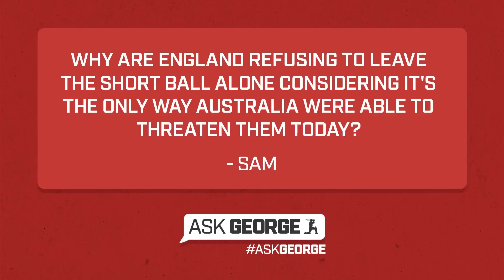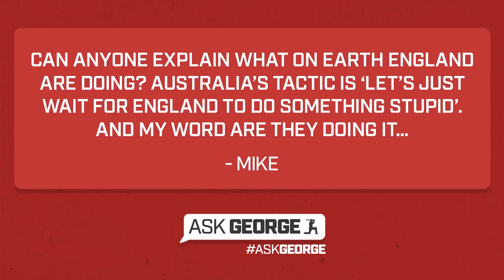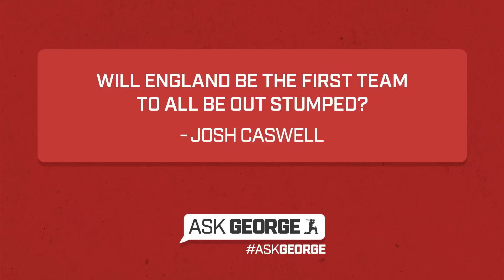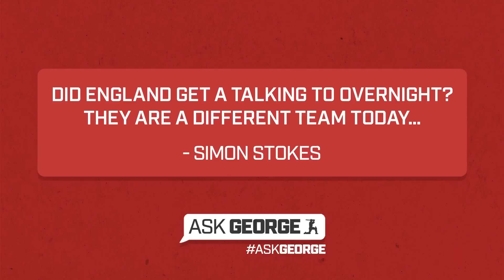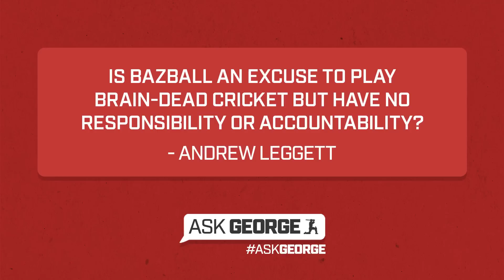ASK GEORGE | "Will ego be the death of Bazball?"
George Dobell and Huw Turbervill answer readers' questions after day two of the Lord's Ashes Test.